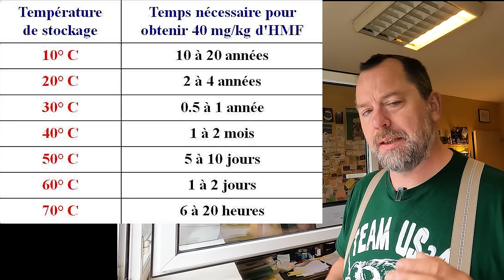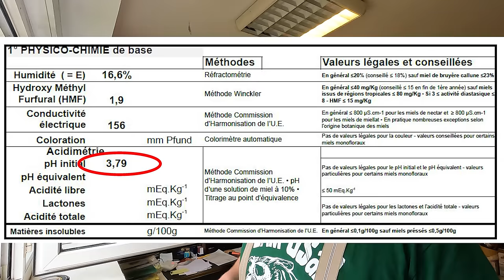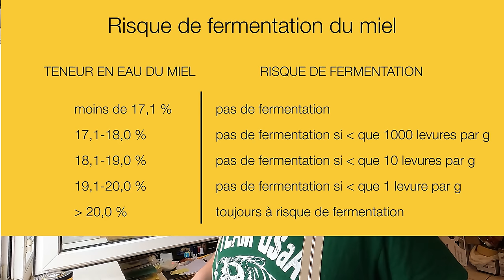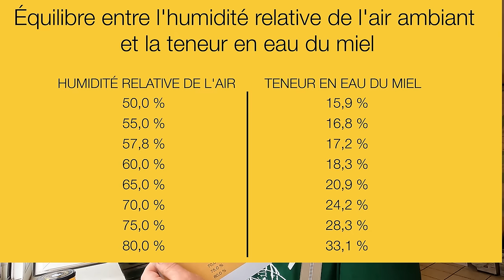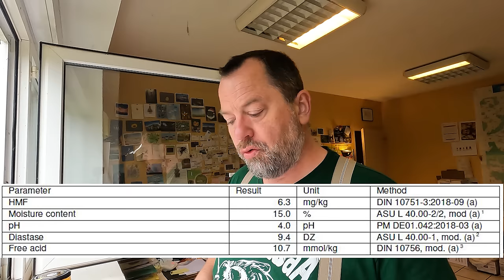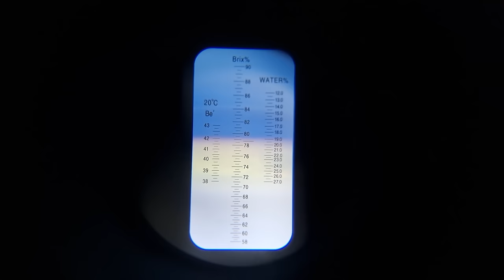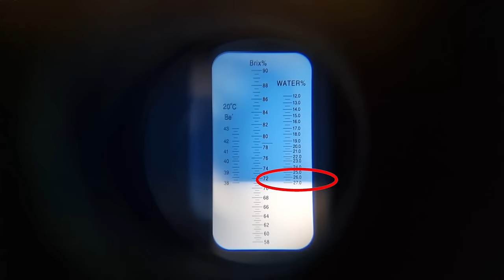De la récolte de miel humide 2/2 [S06E20]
Voici quelques précisions sur la qualité de notre miel, bien sur ce n'est pas exhaustif, à vous de fouiller dans toute la bibliographie pour vous perfectionner !

[INDEX]
index des épisodes :
[contributeur principal : FloSouche]

[RESSOURCES]
Pdf imprimable diagnostics des ruches :
Diagnostic ruche N°1 :

Merci les gens ^^